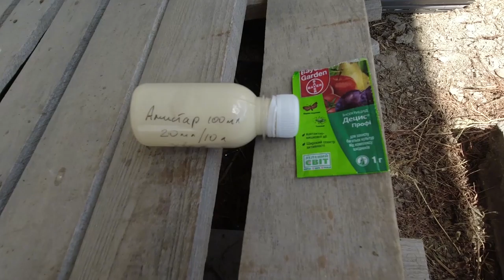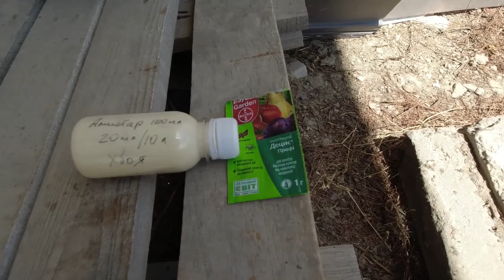Занимаемся садом и огородом. Как все цветет весной? Дачный влог №26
Как мы поработали на даче весной. Подготовка к летнему дачно-огородному сезону.

00:00 - Весенняя уборка и посадка цветов.
05:21 - Посадка картофеля.
06:27 - Измельчение веток. Мульчирование деревьев.
08:20 - Цветение растений в середине весны.
11:58 - Прополка земляники, клубники, малины.
16:43 - Посадка огурцов.
20:58 - Уход за самшитом.
23:26 - Как все цветет под конец весны.

Если остались вопросы или конструктивная критика - пишите их в комментариях!